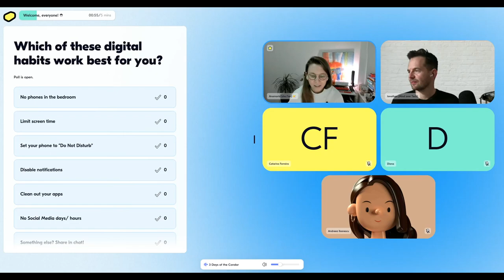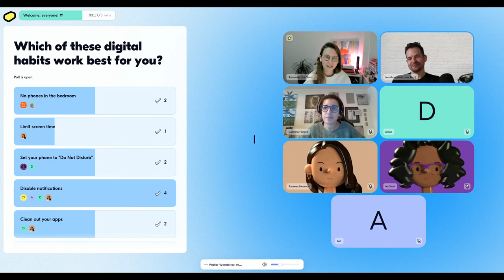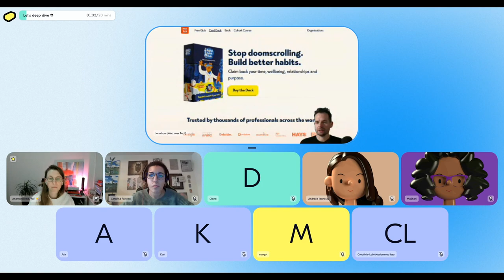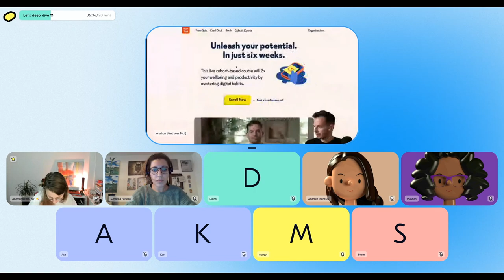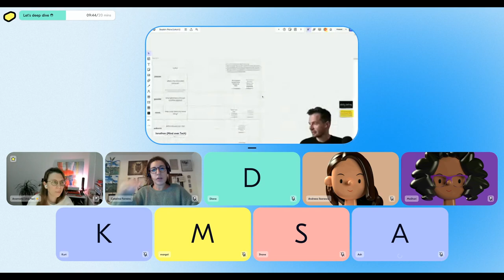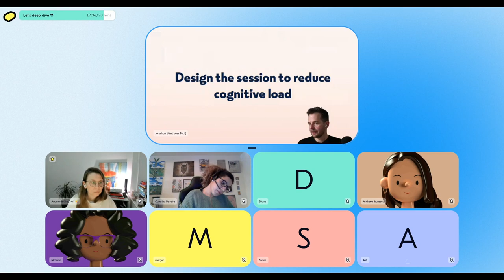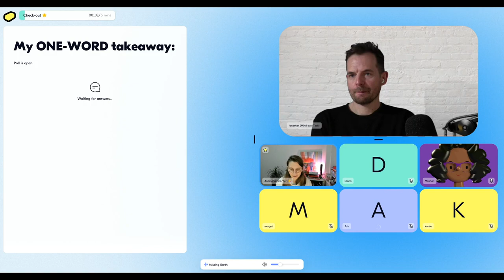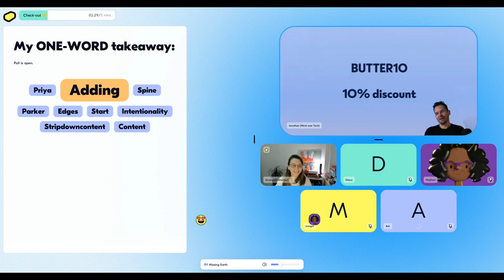💡 Show & Tell How Mind Over Tech designs their cohort based course on mastering digital habits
A 6-week programme of live workshops, habit-disrupting experimentation and dedicated support to help you build a better relationship with your tech. 🎮

Ok, that sounds cool.

​But how is it designed? 👀

​A combination of weekly live sessions, in-between habit-disrupting experiments, and a digital habits toolkit—this learning experience promises to 2x the wellbeing and productivity of its participants. 🔥🔥

​For the last Show & Tell session, we are joined by Jonathan, the Founder of Mind over Tech, to take us on a journey into the design foundations of this cohort-based course.

​Here's what we'll cover:

​How to use designed alliances to establish a safe environment for vulnerability.
​How to use technology to align with the purpose of the session and reduce unnecessary distractions.
​How to build in moments for pause and reflection into the sessions.
​About the host:

​Jonathan is a seasoned web developer and user experience designer. Alongside that, he’s spent the last 10 years designing and delivering programmes that demystify disruptive technologies such as Machine Learning and AI to corporate leaders around the world.

​In 2015, while on a meditation retreat, Jonathan suddenly found himself doom-scrolling twitter, despite his best intentions. He founded Mind over Tech with the mission to help himself, and others, find a better relationship with their tech while embracing the gifts of the digital world.

​He firmly believes that exploring our digital habits can turn the mundane reality of emailing and zooming into fuel for personal transformation.

​The Butter Show & Tell Series brings learning designers, trainers, course creators, and community builders behind some of our client's bespoke learning programs. Tag along!